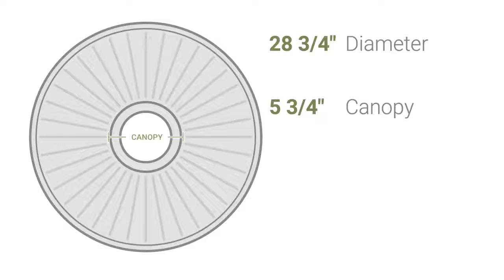Ekena Millwork CM28NI 28 3/4"OD x 7/8"ID x 1 7/8"P Nicole Ceiling Medallion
Ekena Millwork CM28NI 28 3/4""OD x 7/8""ID x 1 7/8""P Nicole Ceiling Medallion (Fits Canopies up to 5 3/4"")